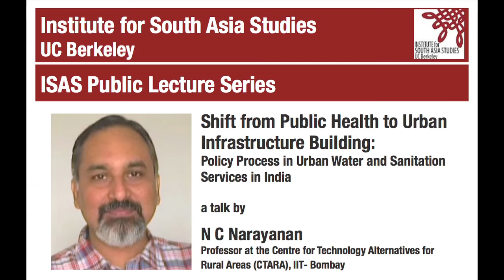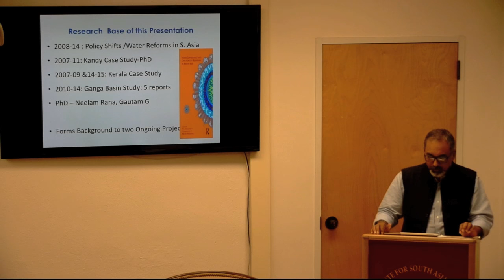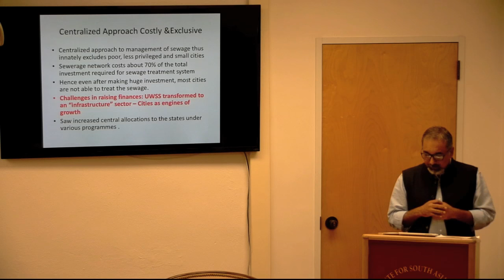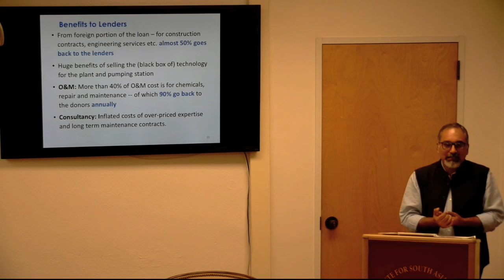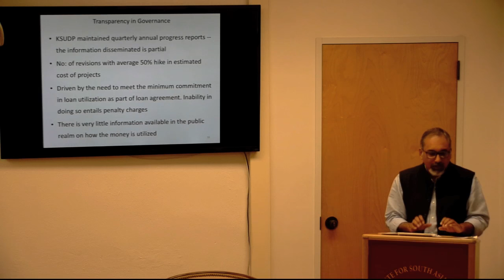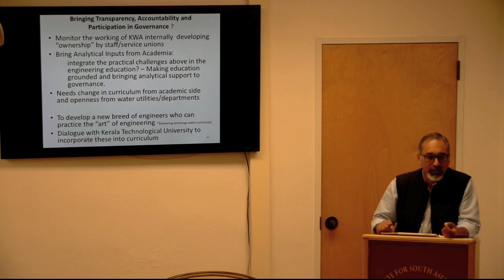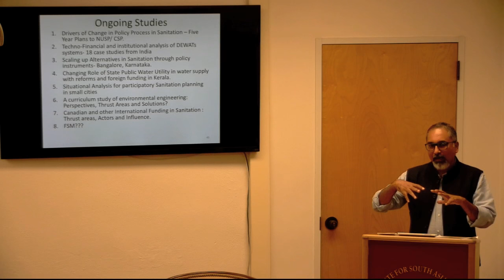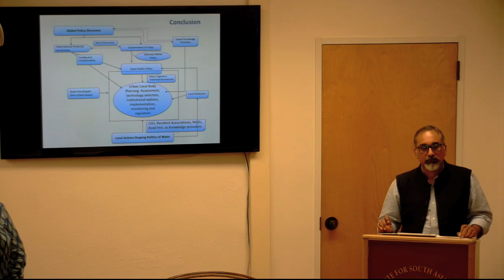Shift from Public Health to Urban Infrastructure Building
Shift from Public Health to Urban Infrastructure Building: Urban Water and Sanitation Services in India

Speaker Bio
N.C.Narayanan is Professor at the Centre for Technology Alternatives for Rural Areas (CTARA), IIT Bombay; Associate faculty of the Interdepartmental Programme on Climate Change and member of the core faculty group in the newly formed Centre for Policy Studies in IIT Bombay and a Visiting faculty at the Tata Institute of Social Sciences, Mumbai, India.

Prof. Narayanan is currently a Fulbright-Nehru Academic and Professional Excellence Fellow at the Berkeley Water Centre, UC Berkeley (Sept 2016-June 2017) and was earlier Visiting Fellow to Monash University, Australia (2011) and University of Lausanne, Switzerland (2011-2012). His research areas are technology and development; public policy process (water reforms and climate change); scaling up technology alternatives and political ecology of resource use.

Prof. Narayanan has authored (2014), Water Governance and Civil Society Responses in South Asia: New Delhi: Routledge; (2008), Where to go from here? State, Natural Resources Conflicts and Challenges to Governance. New Delhi: Academic Foundation; (2003), Against the Grain: The Political Ecology of Land Use in a Kerala Region, India. Maastricht: Shaker Publications and co-authored (2002), TINA and the Milk: Southern Perspectives on Sustainability in the Netherlands (English and Dutch editions). Utrecht: International Books.

Event made possible with the support of the Sarah Kailath Chair of India Studies